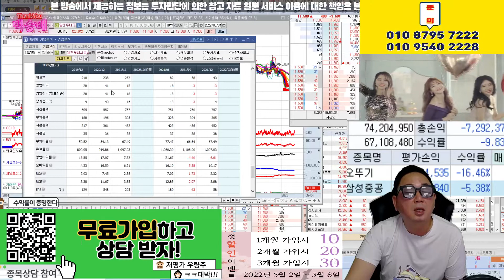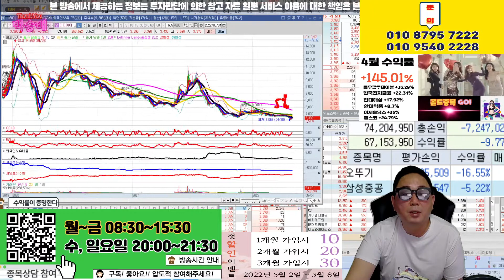에프알텍,다산네트웍스,기산텔레콤,텔레피드,기가레인,오이솔루션,라이트론,웨이브일렉트로,유비쿼스,알엔투테크놀로지,에이스테크,RFHIC,피피아이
통신장비 관련주 분석

혜택1 : 무료 추천주 혜택
혜택2 : 관심종목 매수, 매도 알림 서비스 혜택
혜택3 : 종목상담 무료 혜택
혜택 4: 골드회원 가입 시 다른 유료서비스 할인 혜택